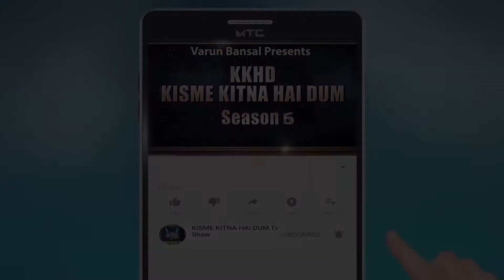SUKHLEEN KAUR l KISME KITNA HAI DUM | KKHD | TV SHOW | SEASON -6 | QUARTER FINAL LUDHIANA